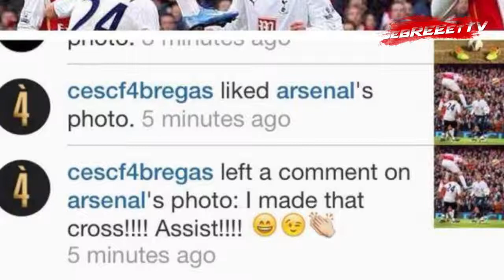Nasib Pelatih Ngehe